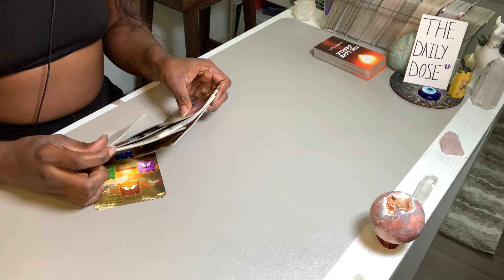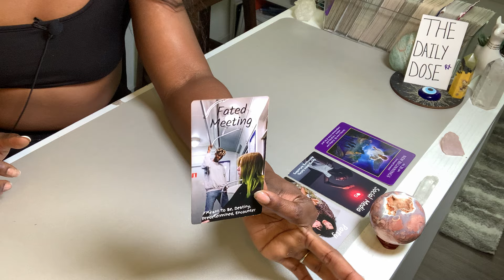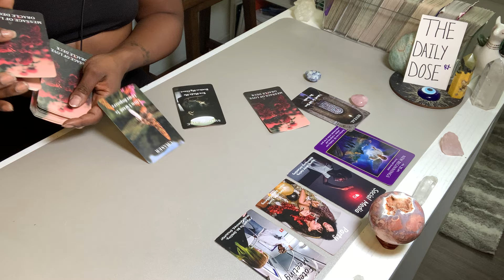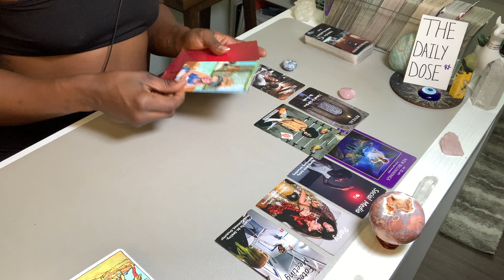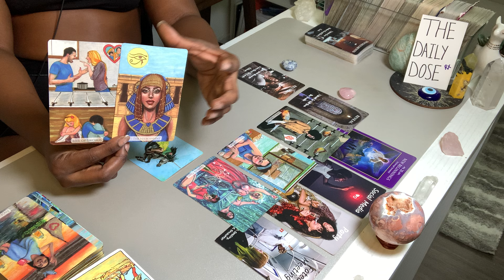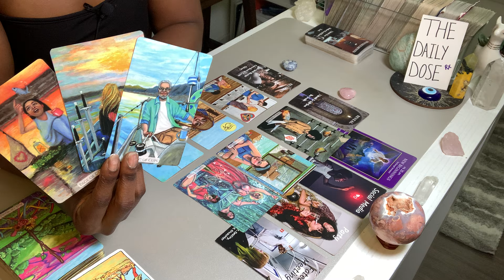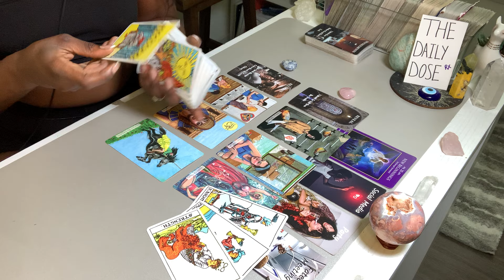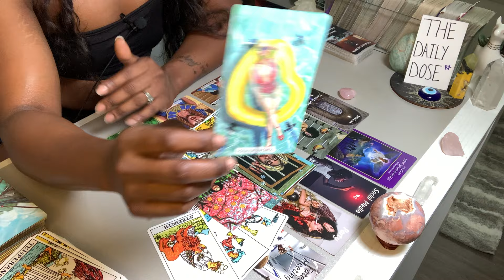CAPRICORN〰️WOW! An UNEXPECTED LOVER, Reveals their truth! | September 9-13, 2024 Tarot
Amazon Wishlist: Coming Soon!